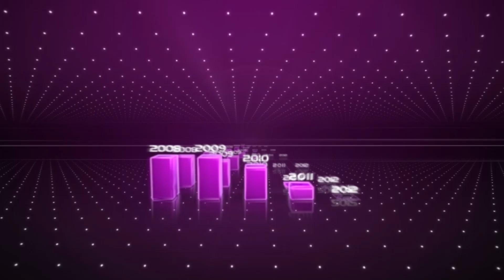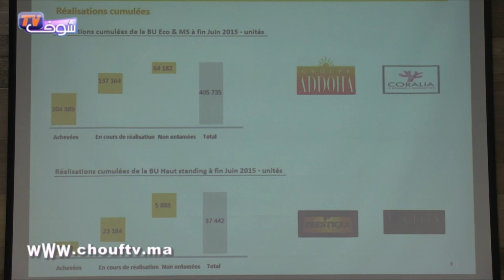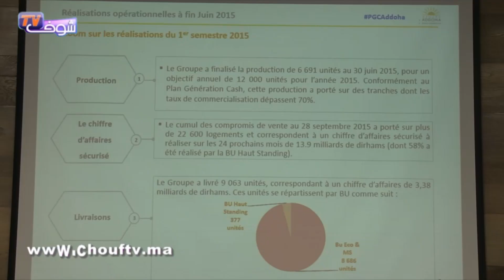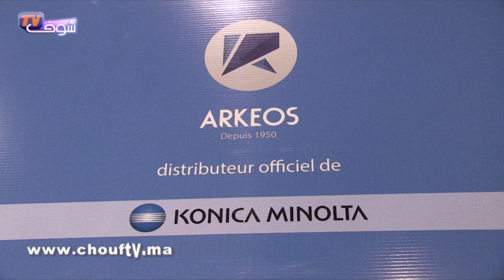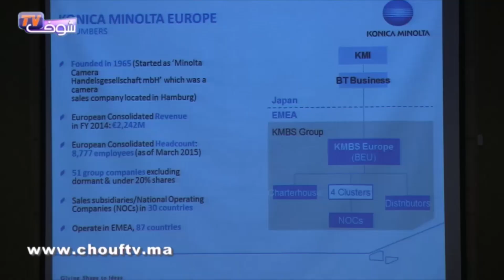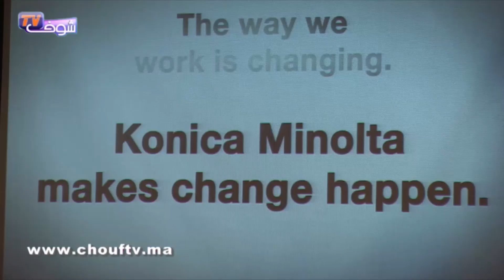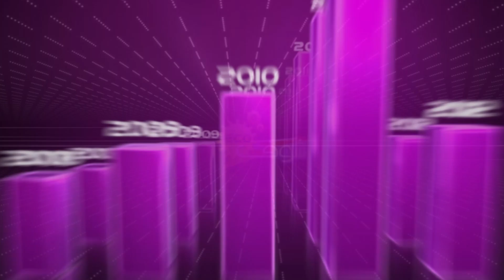النشرة الإقتصادية بالعربية 13-10-2015